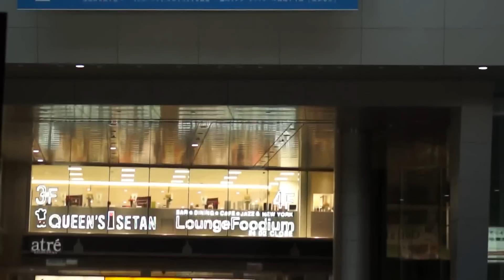品川駅構内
品川駅